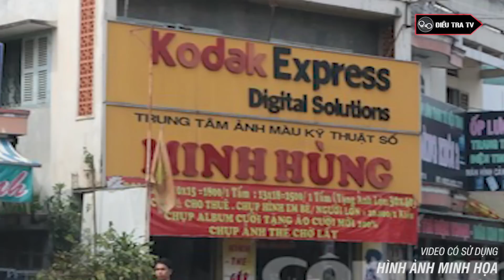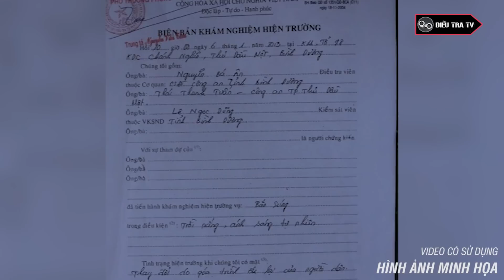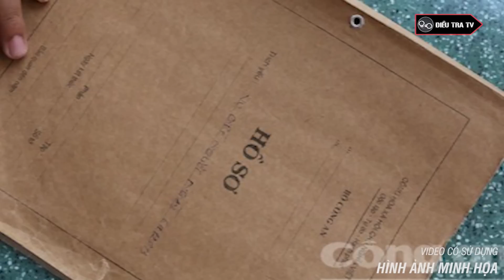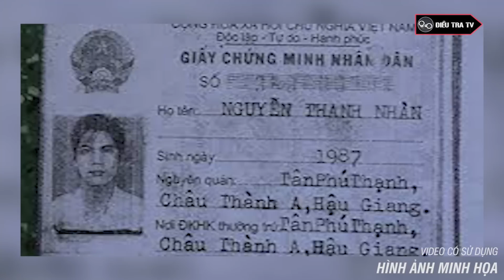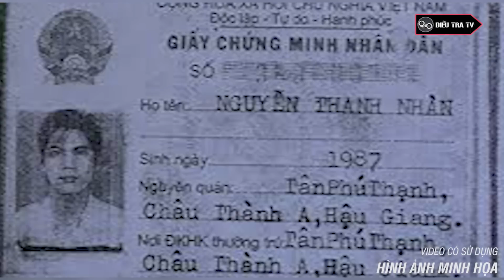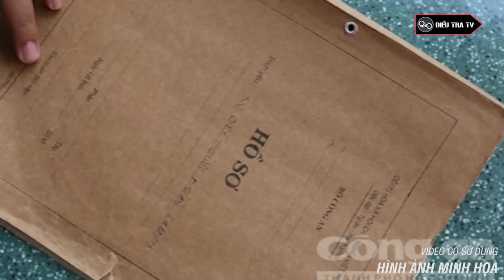Chân Dung Sát Thủ Bắn Người Thuê Máu Lạnh Nhất Việt Nam - Một Tỷ Đổi Một Mạng | Điều Tra TV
Điều Tra TV | Một cảnh y chang trên phim Mỹ vừa xảy ra trong buổi sáng đẹp trời này, ngay giữa TP Thủ Dầu Một yên bình, trù phú. Anh Phú bàng hoàng rồi bỗng rụng rời tay chân khi nhận ra anh chính là mục tiêu hay “con mồi” của hai gã cao bồi cưỡi ngựa sắt, bịt mặt đó, anh đã trả qua phút sinh tử đầy kinh khủng đấy trong ô tô cùng tên sát thủ. Chúng muốn giết anh, chúng lên kế hoạch và thực hiện việc bắn anh Nguyễn Tấn Phú bằng súng theo “hợp đồng” trọn gói là 1 tỷ đồng thù lao - 1 tỷ đồng đổi lấy một mạng người. Sáng nay là thời điểm thuận lợi để chúng nổ súng kết liễu anh. Có lẽ chúng đã theo anh từ Củ Chi, qua nhiều chặng đường rồi đợi khi anh giảm tốc độ xe để tấp vào lề, chúng mới ra tay.